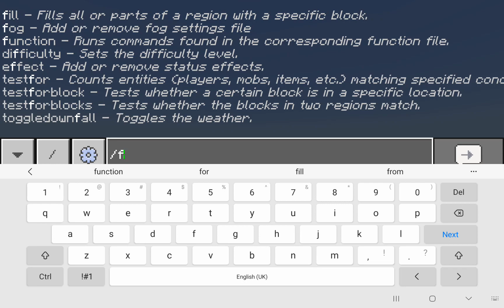How To Spawn a village with pillagers